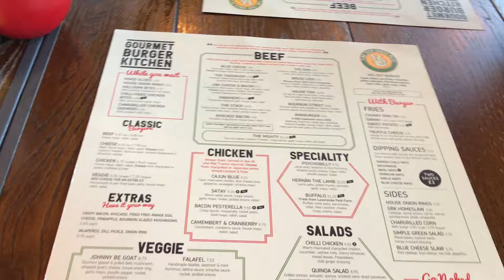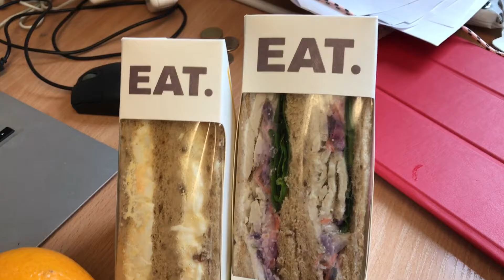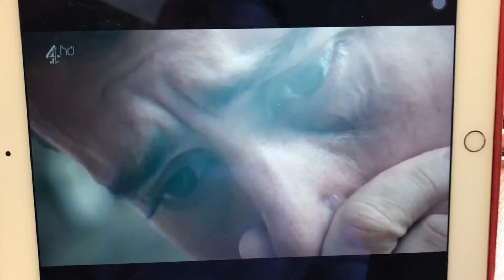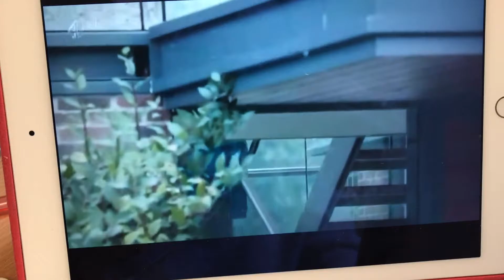英国日常-最近的好吃的 汉堡 越南河粉 炒河粉 三明治